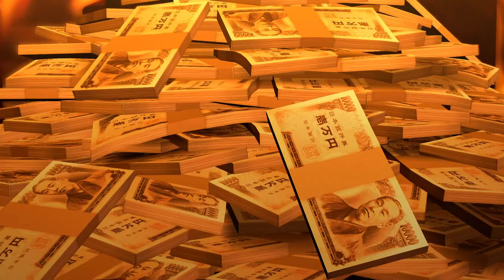Yakuza 0 Part 39: PROTO-MAJIMA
I'm really wondering why Majima decided to eventually act like this guy...